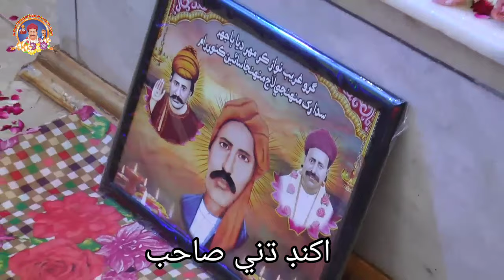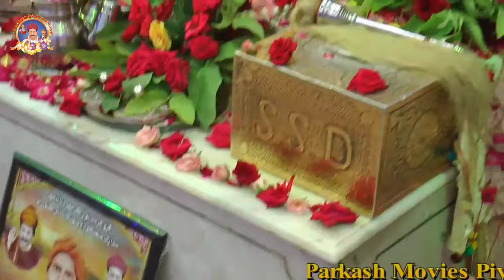Shri Akhand Dhuni Sahib || Sacho satram || شري اکنڊ ڌني صاحب || Sweet Sound Of Nazneen Lata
Sacho satram || Shre Akhand Dhuni Sahib || Old But  In Sweet Sound ||

اکنڊ ڌني صاحب پوج رهڙڪي صاحب

Singer || Nazneen Lata